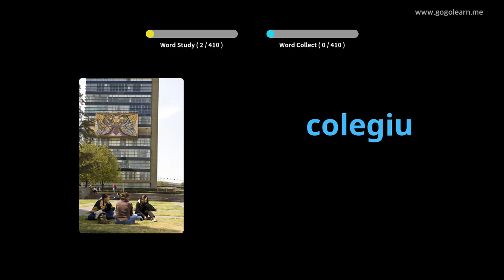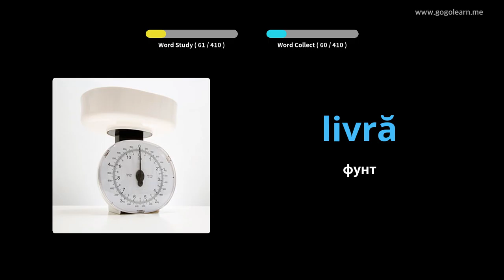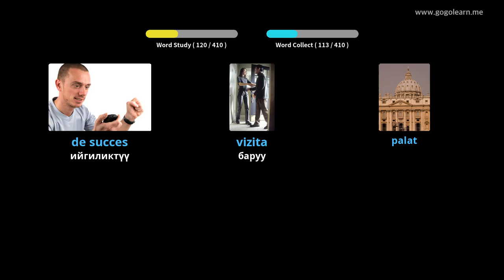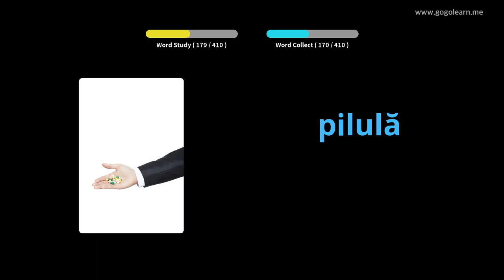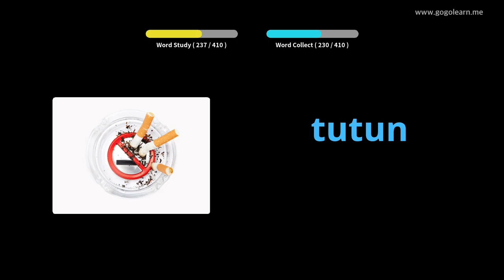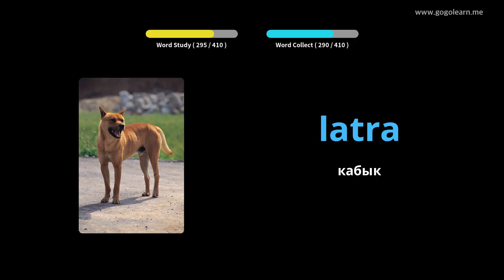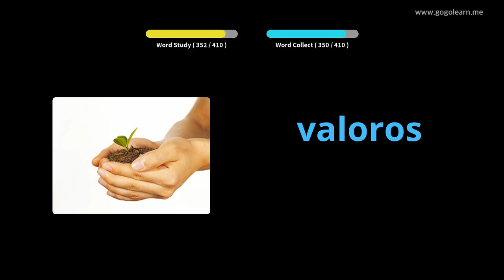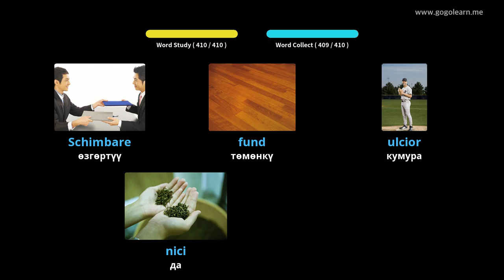Румыниянын Vocabulary орто мектеби 3 | Golearn